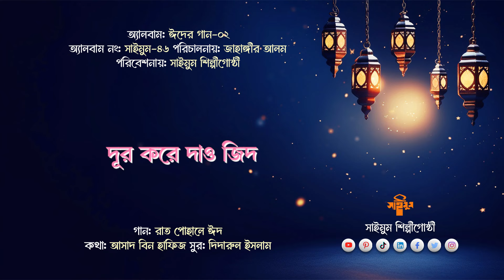সাইমুমের পুরাতন ঈদের গান | রাত পোহালে ঈদ | Rat Pohale Eid | সাইমুম শিল্পীগোষ্ঠী | ঈদের গান-০২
গান: রাত পোহালে ঈদ
কথা: আসাদ বিন হাফিজ
সুর: দিদারুল ইসলাম

অ্যালবামঃ ঈদের গান-০২
অ্যালবাম নংঃ সাইমুম-৪৬
প্রকাশকালঃ ২০১৩
পরিচালনায়ঃ জাহাঙ্গীর আলম
পরিবেশনায়ঃ সাইমুম শিল্পীগোষ্ঠী

✅✅✅✅গানের তালিকা✅✅✅

🎶 অডিও শুনতে যুক্ত হোন 🎧
✅ Spotify ✅ Amazon Music ✅ SoundCloud✅ Deezer ✅ Apple Music ✅ Others ✅

সকল গানের লিরিক্সের জন্য সাইমুমের অফিশিয়াল ওয়েবসাইট ভিজিট করুন

সাইমুম শিল্পীগোষ্ঠীর সাথেই থাকুন, ধন্যবাদ।

===সতর্কবার্তা===
এই অ্যালবামের সকল গানের স্বত্বাধিকারী সাইমুম শিল্পীগোষ্ঠী।